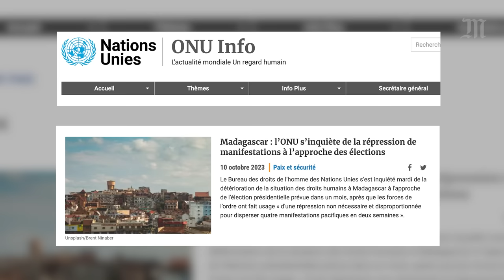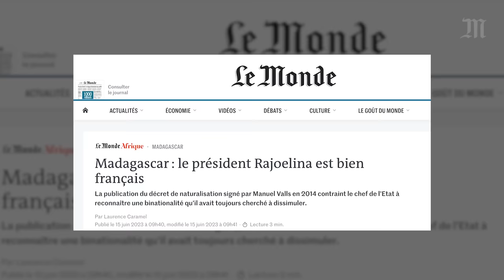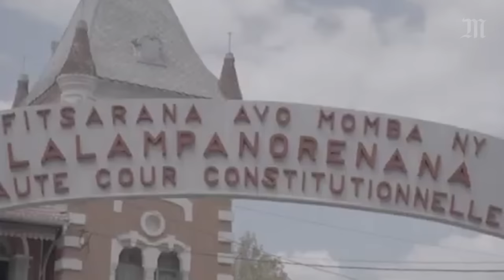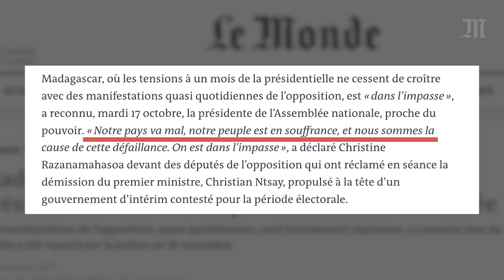Madagascar : cinq choses à savoir sur Andry Rajoelina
À Madagascar, le président Andry Rajoelina est candidat pour un deuxième mandat à la tête du pays. L’ancien homme d’affaires, empêtré dans plusieurs scandales, dont celui sur sa carte d’identité française, a cristallisé les critiques ces derniers mois, au point de mettre en péril la prochaine élection. Les manifestations de l’opposition, quasi quotidiennes, ont été durement réprimées et le scrutin reporté au 16 novembre.

Retour en images sur cinq éléments-clés de la vie d’Andry Rajoelina.